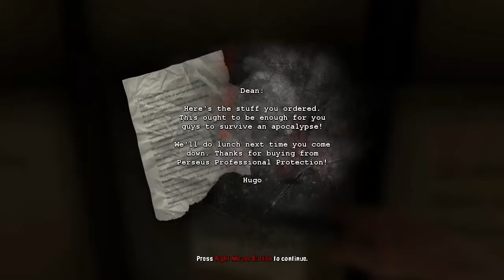Dementium 2 - Dagger Door - ep10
the squeaks are one wiht mhairyn